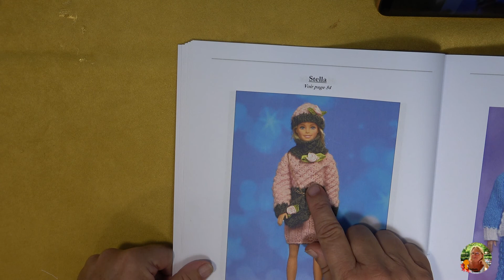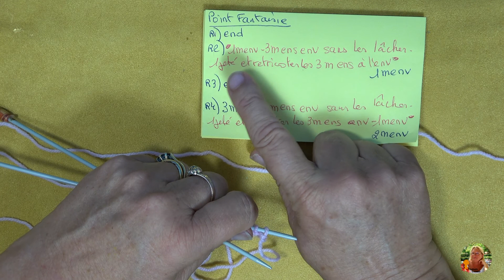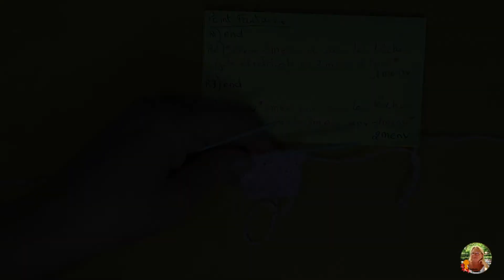🥢 Apprendre à tricoter |🔎 N°12 : Point fantaisie "Modèle Stella" (Livre 3)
Bonjour à l'occasion de la sortie de mon livre N°3, je vous explique le Point fantaisie du "Modèle Stella". Bon visionnage ! 👸🏻 Nathalie Création.
📘 Retrouvez mes livres à cette adresse